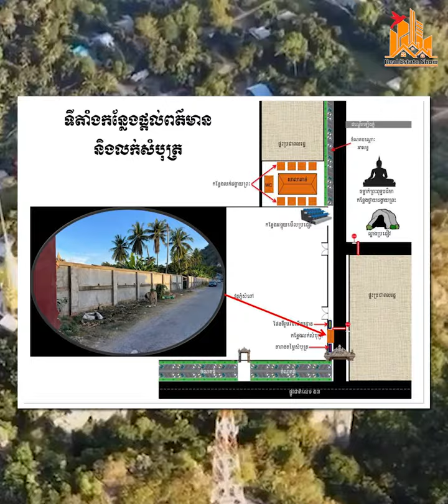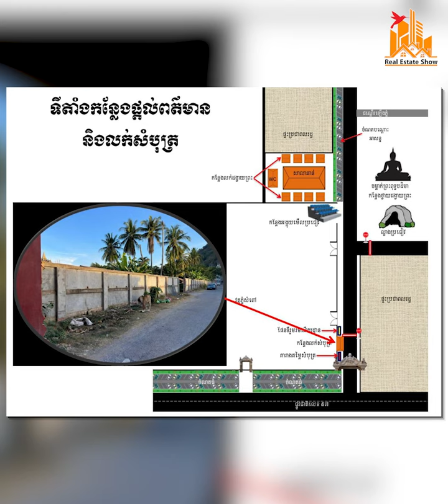រដ្ឋបាលខេត្ត នឹងកែច្នៃក្លាយជារមណីយដ្ឋានប្រវត្តិសាស្ត្រ ដ៏ទាក់ទាញមួយរបស់ខេត្តបាត់ដំបង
ភ្នំសំពៅ ប្រែហើយ! រដ្ឋបាលខេត្ត នឹងកែច្នៃក្លាយជារមណីយដ្ឋានប្រវត្តិសាស្ត្រ ដ៏ទាក់ទាញមួយរបស់ខេត្តបាត់ដំបង | Real Estate Show